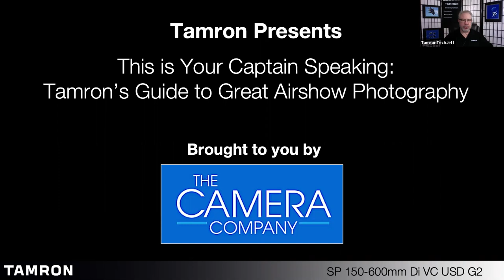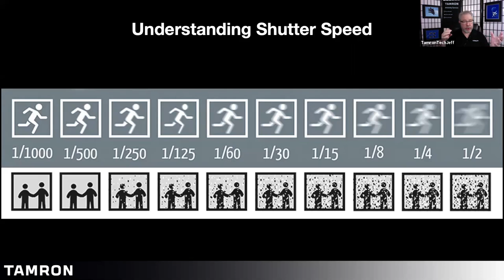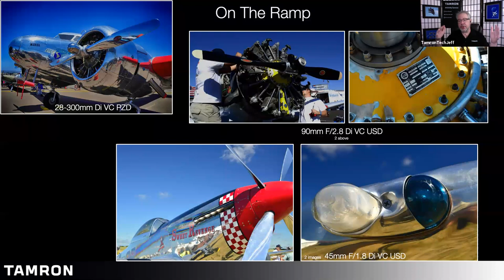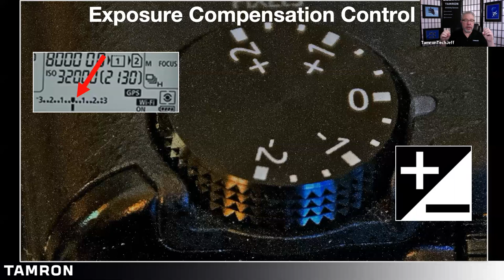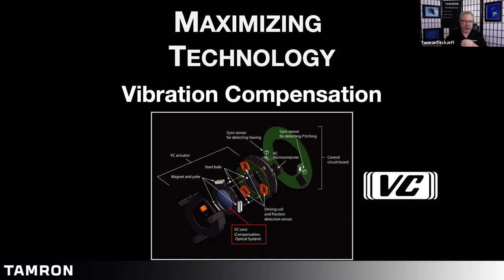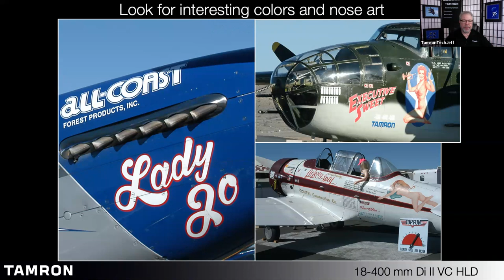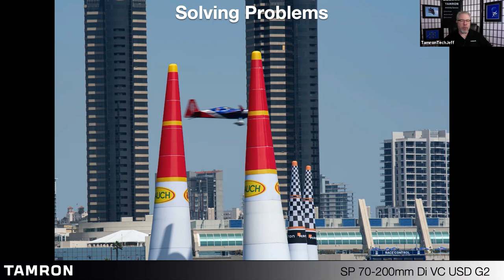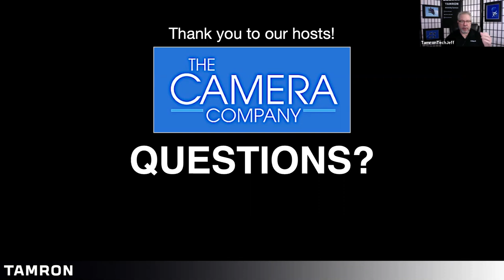Tamron’s Guide to Great Airshow Photography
Join professional photographer and Tamron TechnicalRepresentative Jeff Allen as he shows you how to capture great images at airshows. From planes on the tarmac to those acrobatic and thrilling flyovers, Jeff will show you how to get the shots that will tell thrilling stories long after the airshow has flown off into the sunset.

Jeff will discuss composition basics, using the right lens, shutter speeds, apertures andISO settings as well as some accessories to help you “do it right in the field”to save time in your